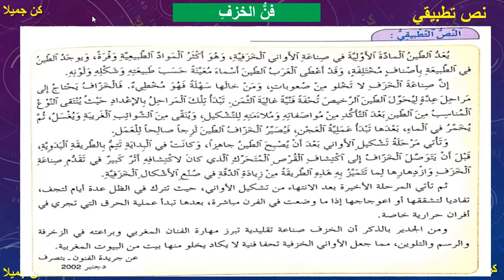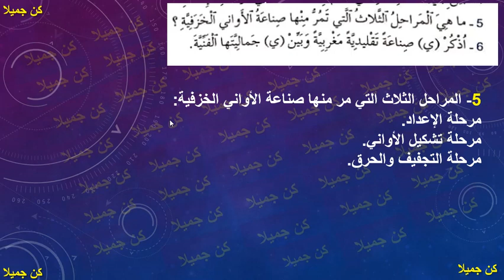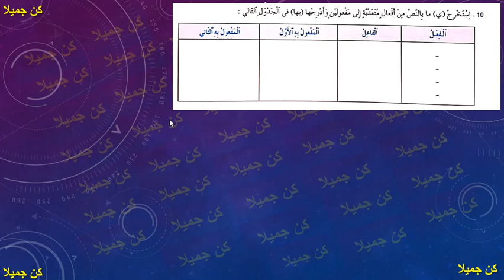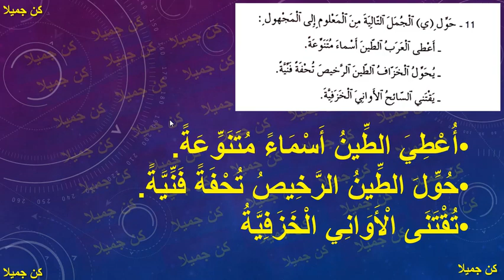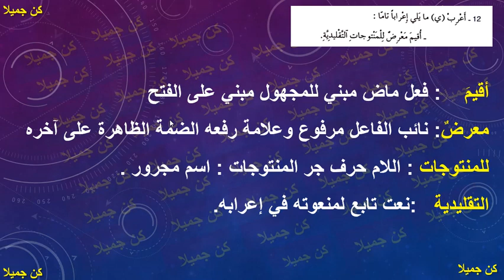فنُّ الخزفِ 214و215 المفيد في اللغة العربية الأولى إعدادي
الأولى _إعدادي
الثانية _إعدادي